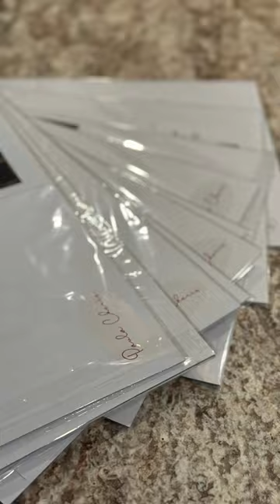Discover the Beauty of the Human Form: Join us for the 'Body Lines' Art Exhibit!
Body Lines is a two-day nude art exhibit Friday & Saturday April 28 & 29 that showcases the beauty and diversity of the human form through various mediums, including painting, sculpture, and live entertainment.

Visitors can expect to see a range of stunning artworks that celebrate the naked body in all its glory, including live body painting demonstrations. The exhibit will also feature a fully stocked bar with plenty of wine and spirits to enjoy while taking in the art.

This exhibit is a celebration of the human body and the creative talents of the participating artists. Don’t miss this unique opportunity to see art and entertainment in a whole new light.

Artist Submittals: This is a curated exhibit.

Admission: $20 per person allows entry to the exhibit and to Lake Como Resort facilities one or both days,. Admission is payable at the exhibit – No tickets will be sold in advance. Visitors must present a valid driver’s license or other government photo ID for admission.

Exhibit hours:  Friday April 28: 6 pm to 10 pm (opening reception) – Saturday April 29: noon to 11 pm